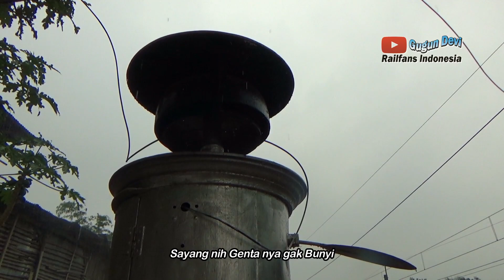KRL Kehujanan!!! Aktivitas Kereta KRL di Perlintasan 171 Maja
Hallo apa kabar semunya, kembali lagi di Channel Gugun Devi. ada KRL Kehujanan!!! Aktivitas Kereta KRL di Perlintasan 171 Maja saat sore hari kebetulan saat hunting bersama Kang @MRoiNRailFans2S hujan deras disini.

Untuk Video Kereta api di Channel kedua ya...

Terima Kasih